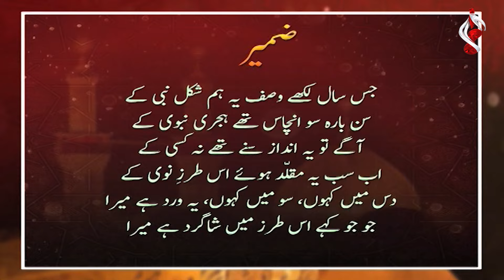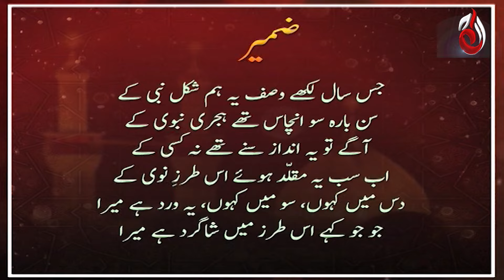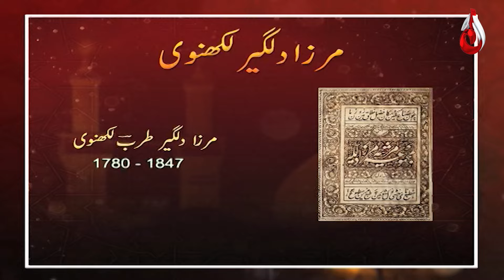Hussain Aur Inqelaab - 8th Muharram 2024 - Aaj Entertainment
Hussain Aur Inqelaab - 8th Muharram 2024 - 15 July 2024 - Aaj Entertainment